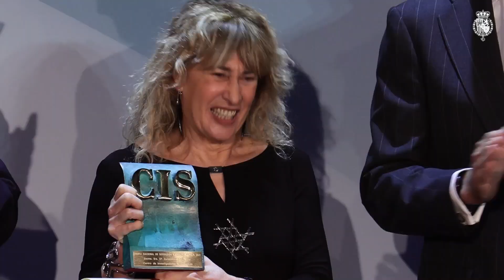S.M. el Rey entrega el Premio Nacional de Sociología y Ciencia Política 2021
Don Felipe entregó a la catedrática de Sociología de la Universidad Carlos III Constanza Tobío Soler el Premio Nacional de Sociología y Ciencia Política 2021 del Centro de Investigaciones Sociológicas (CIS) por sus más de 40 años de carrera profesional, durante los cuales ha centrado buena parte de sus estudios en la sociología de género, la relación familia-empleo y los cuidados.

El acto comenzó con unas palabras de bienvenida del secretario general del Centro de Investigaciones Sociológicas (CIS), Pablo Torres, y con las intervenciones del presidente del CIS y presidente del jurado del Premio Nacional de Sociología y Ciencia Política 2021, José Félix Tezanos, y del catedrático de Sociología Rafael Pardo Avellaneda, quien pronunció la “laudatio” de la premiada 2021.

Seguidamente, Su Majestad el Rey entregó el premio a Constanza Tobío, que dirigió a los asistentes unas palabras de agradecimiento por el galardón. El acto finalizó con una a intervención del ministro de la Presidencia, Relaciones con las Cortes y Memoria Democrática, Félix Bolaños.

La socióloga Constanza Tobío ha sido directora del Departamento de Ciencia Política y Sociología, así como Vicedecana del Grado en Sociología en la Universidad Carlos III. Además, ha dirigido el Máster Europeo en Política y Sociedad, y el Máster en Relaciones Transatlánticas, y actualmente es directora del Departamento de Análisis Social de la Universidad Carlos III. También es miembro del Consejo Asesor del CIS. Durante su trayectoria profesional, ha impartido más de 200 ponencias y conferencias, y ha participado en más de 50 proyectos de investigación tanto nacionales como internacionales.

Asimismo, ha escrito 177 publicaciones de distinta índole y ha pertenecido al consejo editorial de prestigiosas revistas nacionales y extranjeras como European Societies, Política y Sociedad, Rétraite et Societé y Revista Española de Sociología. Acaba de publicar “La mirada de género en Sociología”, de la que es autora junto a Mercedes Alcañiz y María Teresa Martín.

El Premio Nacional de Sociología y Ciencia Política se otorga como recompensa a la aportación y labor científica de los galardonados en el campo de la Sociología o de la Ciencia Política, puesta de manifiesto a través de su trayectoria profesional o como reconocimiento a una obra singular.

El jurado, constituido por el presidente del CIS, José Félix Tezanos, estuvo formado por la catedrática de Sociología, María Ángeles Durán Heras (Premio Nacional de Sociología 2018); la catedrática de Sociología de la Universidad Complutense de Madrid, Inés Alberdi Alonso (Premio Nacional de Sociología 2019); la catedrática de Ciencia Política y de la Administración de la Universidad Complutense, Esther del Campo García; la profesora titular de Sociología de la Universidad Complutense, María José Mateo Rivas; la catedrática de Sociología de la Universidad Nacional de Educación a Distancia, María Rosario H. Sánchez Morales; y el catedrático de Sociología de la Universidad Autónoma de Madrid, Miguel Beltrán (Premio Nacional de Sociología 2020).